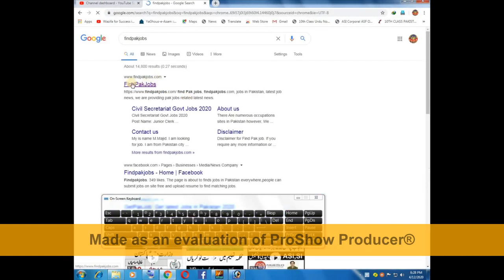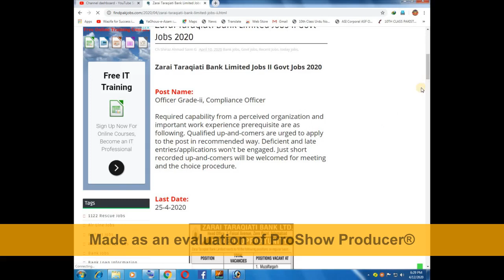Zarai Taraqiati Bank Limited Jobs II Govt Jobs 2020